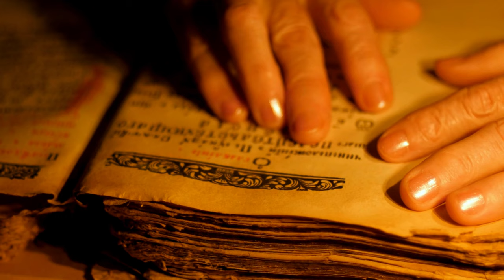6 MOST FAMOUS WITCHES From Mythology and Folklore Around The WORLD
Today, we embark on a mystical journey through the realms of folklore and legend to uncover the stories of the world's most renowned witches. 🔮

👻We create our own images to give you the best possible experience of our videos, if you like our work please

📝 Chapters 📝
00:00 Intro
00:18 Baba Yaga
01:54 Jenny Greenteeth
03:31 The Bell Witch
05:22 Rangda
07:12 Morgan Le Fay
08:59 Cailleach

M. V. Ingram, Public domain, via Wikimedia Commons
Internet Archive Book Images, No restrictions, via Wikimedia Commons